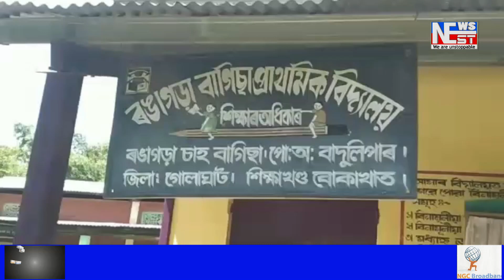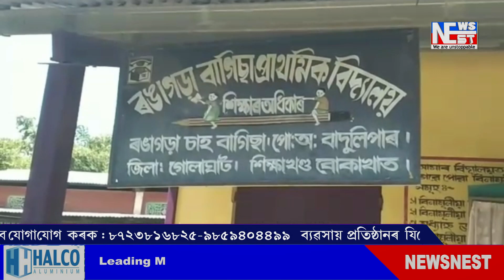খুমটাইৰ সমীপৱৰ্তী ৰঙাগড়া বাগিছা প্ৰাথমিক বিদ্যালয়ত অঘটন।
খুমটাইৰ সমীপৱৰ্তী ৰঙাগড়া বাগিছা প্ৰাথমিক বিদ্যালয়ত অঘটন। বিদ্যালয়তে হঠাৎ অসুস্থ কেইবাগৰাকীও ছাত্ৰ ছাত্ৰী।